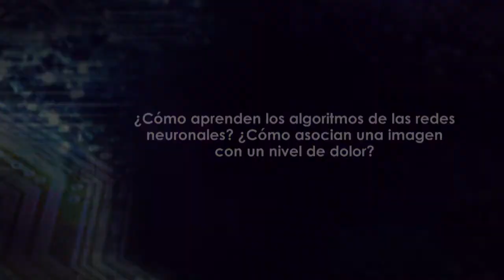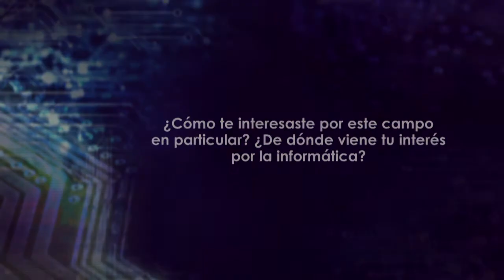Entrevista con Pau Rodríguez, Premio de Investigación SCIE - Fundación BBVA 2021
Pau Rodríguez, investigador, Element AI (Montreal, Canadá), ha sido galardonado en 2021 con uno de los Premios de Investigación Sociedad Científica Informática de España (SCIE) - Fundación BBVA en la modalidad de Investigadores Jóvenes Informáticos.